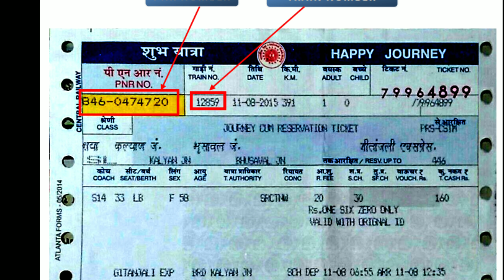Visakhapatnam Gandhidham Express | 18501 Train | विशाखपट्टणम - गांधीधाम एक्सप्रेस | Train Info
इसका रखरखाव ईस्ट कोस्ट रेलवे ज़ोन द्वारा किया जाता है।

विशाखापत्तनम-गांधीधाम एक्सप्रेस भारत के पूर्वी से पश्चिमी भाग में 2112 किलोमीटर की दूरी तय करती है। विशाखापत्तनम-गांधीधाम एक्सप्रेस 40 घंटे में 2112 किमी की दूरी तय करती है, 15 मिनट 15 मिनट की दूरी पर गांधीधाम की ओर और 39 घंटे में 50 मिनट की दूरी पर विशाखापत्तनम की ओर जाती है। 18501/18502 विशाखापत्तनम-गांधीधाम एक्सप्रेस 52 किमी / घंटा औसत से गांधीधाम की ओर और औसत 53 किमी / घंटा विशाखापत्तनम की ओर यात्रा पर।

Visakhapatnam–Gandhidham Express is an Express Train belonging to Indian Railways that runs between Visakhapatnam and Gandhidham as a weekly service. It is maintained by East Coast Railway Zone.

Visakhapatnam–Gandhidham Express covers a distance of 2112 km from Eastern to Western part of India .The Visakhapatnam–Gandhidham Express covers the distance of 2112 km in 40 hours 15 mins on journey towards Gandhidham and in 39 hours 50 mins on journey towards Visakhapatnam. 18501/18502 Visakhapatnam–Gandhidham Express averaging 52 km/hr on journey towards Gandhidham and averaging 53 km/hr on journey towards Visakhapatnam.